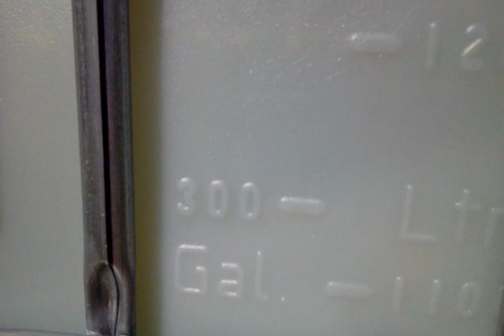rain barrel update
hose connected to my rain barrel